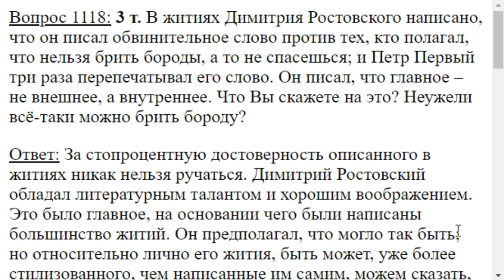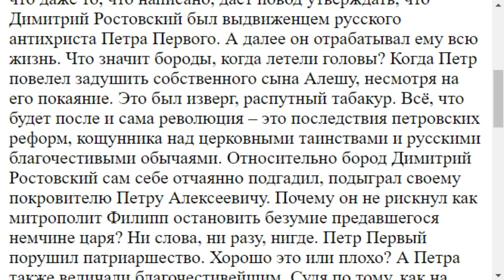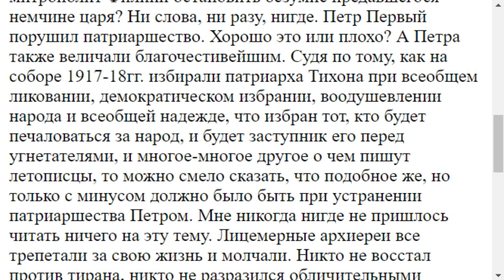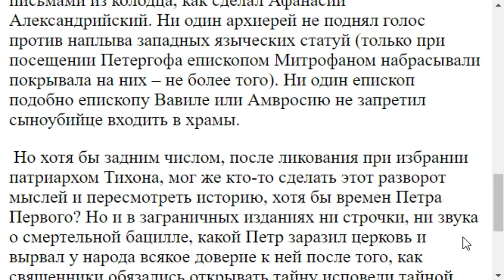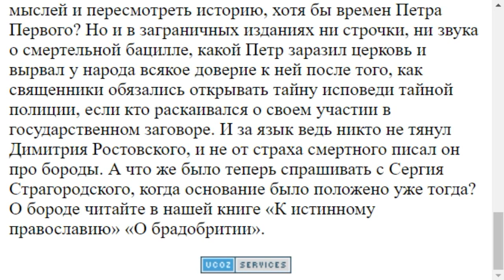1118. Д. Ростовский поощрял ли бритье бороды?